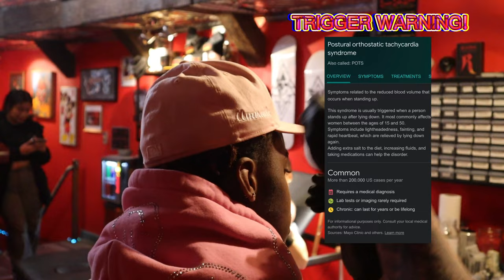VLOG: GETTING MY HELIX , FIRST & SECOND LOBE PIERCED + 2 MOVIES IN A DAY?!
my boyfriend finally broke me out my shell and made me get a piercing... but not only 1... 3 piercings IN A DAY?!? then went to go see 2 movies in a day?!? who can beat that!